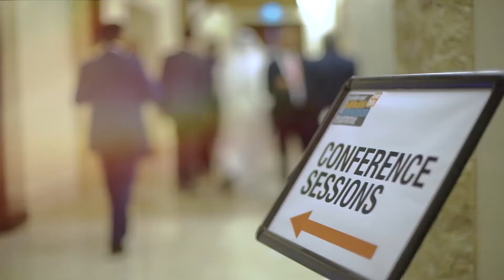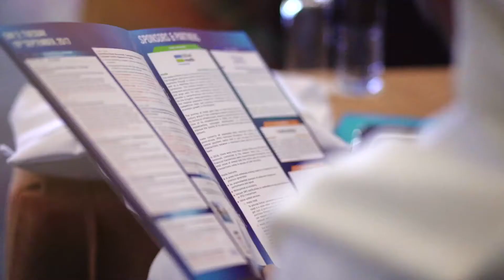Middle East Banking Innovation Summit 2017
The 7th Annual Middle East Banking Innovation Summit (MEBIS) was held on 18-19 September at Sofitel Dubai The Palm Resort & Spa, Dubai - UAE. The summit witnessed over 400 senior banking experts and industry leaders in attendance from leading banks in the Middle East region and across the globe.